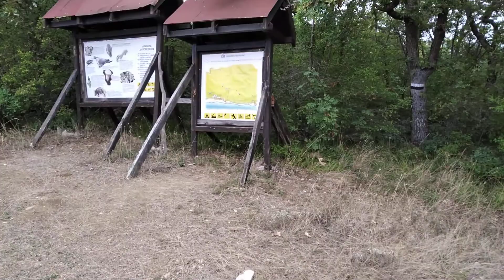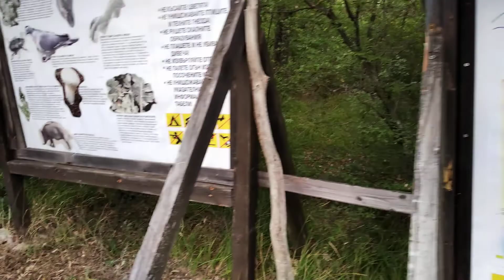22.09.2021 Balkan Stara Planina